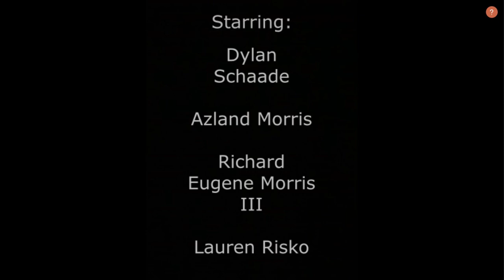Dylan Schaade, Adam Mason Dr. Jekyll and Mr. Hyde Trailer